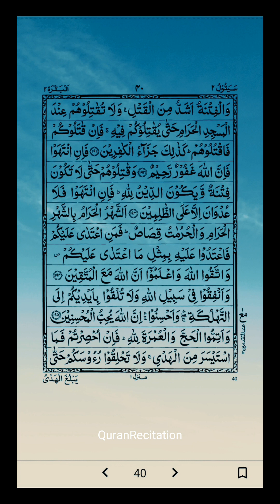Surah Al Baqarah ||Page 31 To 40|| Quran Recitation